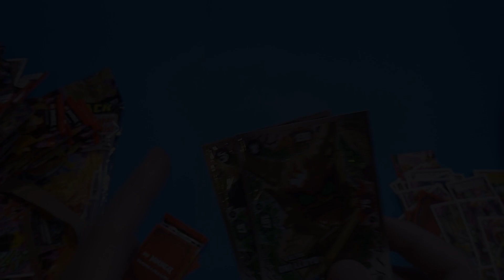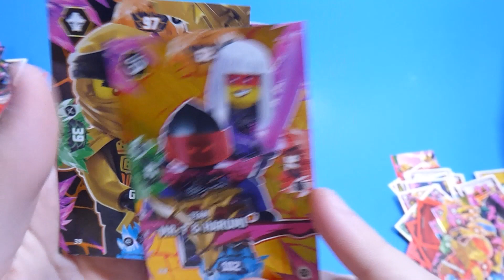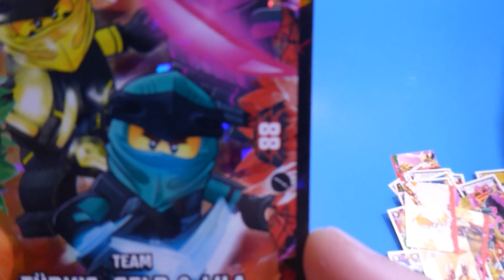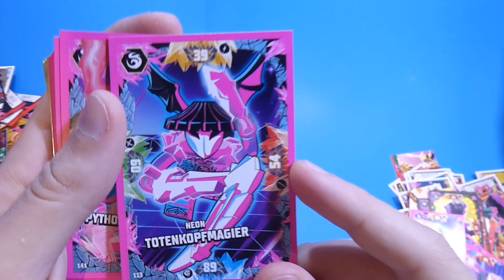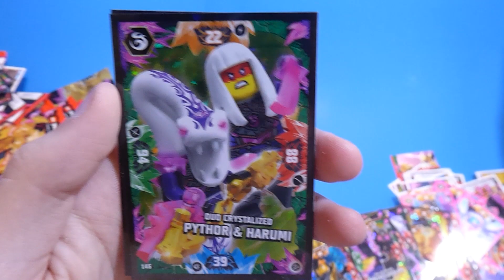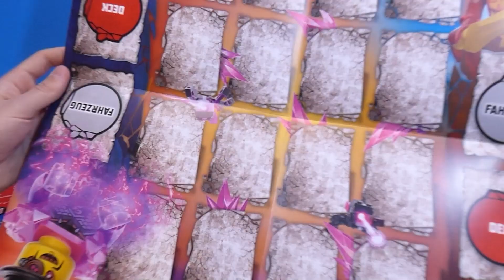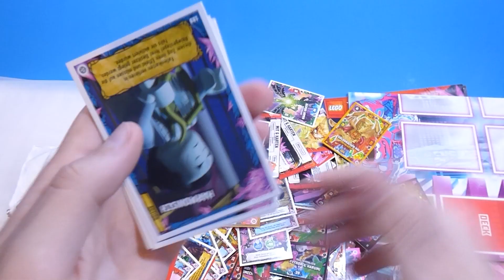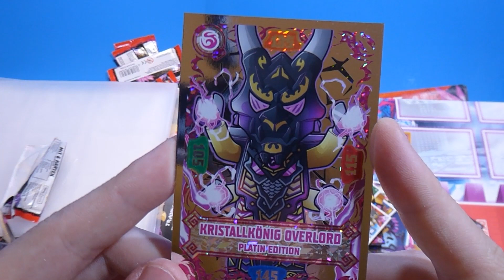Welche ÜBERASCHUNG ist im NINJAGO Sammelkarten MYSTERY PACK? | Trading Cards - Serie 8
In diesem Video unboxe ich eine Ninjago Serie 8 Sammelkarten-Überraschungsbox. Was da drinnen ist, finden wir in diesem Video gemeinsam heraus...

Mehr zu Blue Ocean_________________________

Über die Ninjago Trading Cards______________

Sammelfans aufgepasst:
DIE BRANDNEUE LEGO NINJAGO TRADING CARD SERIE IST DA!
Der Sammelspaß von LEGO NINJAGO geht nun in die achte Runde!
Mit ninjastarken Karten zum Sammeln und Spielen: Die Serie hält 256 brandneue Karten und 30 limitierte Gold-Karten für die Sammler bereit und ist spielkompatibel mit den Serien 1-7. Besondere Highlights sind die starken Ultra-Karten sowie die neuen und super-seltenen Platin-Karten.
Das Finale hat begonnen!!!
Die letzte Staffel von LEGO Ninjago ” Crystalized” hatte seine TV Premiere auf Super RTL am 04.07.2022.
Der mysteriöse Kristallkönig vereint NINJAGOs größte Bösewichte um unseren Ninjas in einer epischen Schlacht entgegenzutreten.
Seit wieder mit dabei und sammelte auch die neue Serie 8.
(Blue Oceans Beschreibung)
Das Game ist für 2 Spieler, die sich abwechseln. In der einfachen Version werden die Karten in einer 3x3 Felder großen Arena abgelegt. Die Deckgröße umfasst in der einfachen Spielweise 20 karten und in der fortgeschrittenen Variante mindestens 30 Karten. Am Anfang eines Zuges nimmst du eine Karte von deinem Deck. Dann legst du eine Charakter-Karte in Leserichtung auf ein freies Feld der Arena. Karten, die in deine Leserichtung zeigen, sind deine Verbündeten. Karten, die auf Kopf stehen (Leserichtung deines Gegner) sind gegnerische Verbündete. Legst du neben eine gegnerischen Karte, kommt es zum Duell. Vergleiche die beieinander liegenden Werte. Die Karte mit dem niedrigeren Wert verliert und wird um 180 Grad gedreht. Sie gehört nun zu deinen Verbündeten und du kontrollierst diese Karte. Wer die meisten Verbündeten unter seiner Kontrolle hat, wenn alle Felder belegt sind, gewinnt das Spiel.

by @KrutikovMusic

Sprache im Video: Deutsch